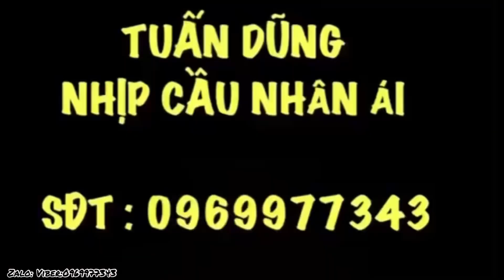Cười Muốn Té Ghế Với Hai Vợ Chồng Đôi Đủa Lệch Nầy :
Tuấn Dũng Kính chúc qúy vị thật nhiều Sức:
vị gặp những Tu Sĩ Nói Pháp hay hoặc những Chuyện TÂM LINH ĐỘC LẠ-Những căn bệnh Lạ ,Cần sự giúp đỡ của cộng đồng,thì hãy liên hệ với tuấn dũng qua sdt;zalo;viber;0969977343;

👉Bản Quyền Thuộc Về Tuấn Dũng Nhịp Cầu Nhân Ái:
👉Do Not Reup…Chân Thành Cảm Ơn🤝
👉Tuấn Dũng sẽ cố Gắng làm thật nhiều video hay và ý nghĩa để gửi đến quý vị Những Cầu chuyện tâm linh Huyền bí.& những câu chuyện có thật :
🤝Tuấn Dũng cảm ơn tất cả qúy vị: